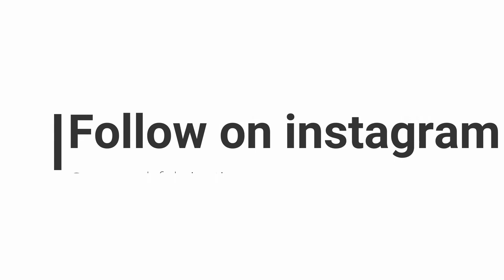Honda Fit Turbo Build (part 1)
I will be documenting the process of turbocharging my Honda fit gd3.
In this part I will be making the manifold, downpipe, and wastegate dump.

Welding Gear I use
Tig welder
Band saw - clean square cuts are a game changer
welding helmet I use for work everyday
A more budget friendly welding helmet
Good Tig welding gloves
Angle grinder

follow along on Instagram @unequal_fabrication